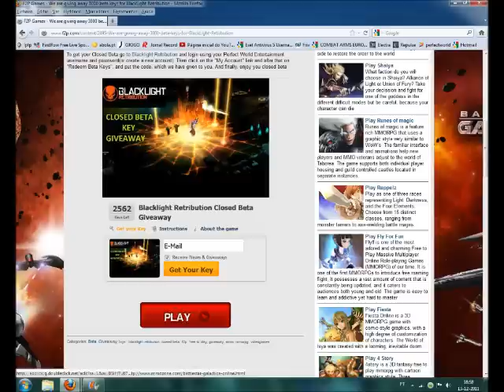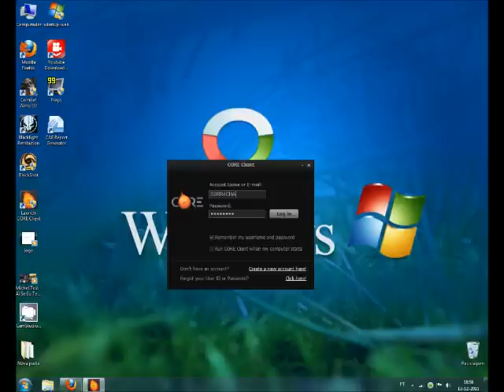como fazer download do Blacklight Retribuition